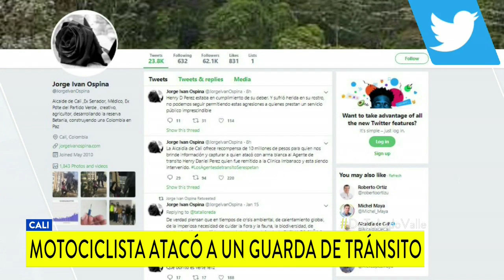Agente de tránsito fue atacado con arma blanca en Cali por motociclista al que le pidió los papeles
Tras el hecho, que quedó en video, el funcionario fue llevado a una clínica para ser sometido a cirugía. La Alcaldía de la capital del Valle del Cauca ofreció millonaria recompensa por captura del agresor.